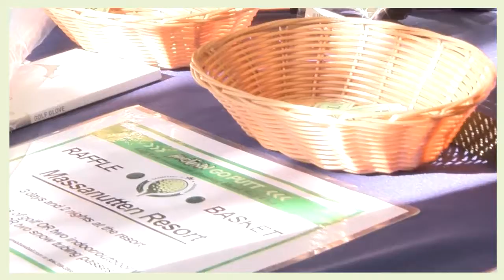HaveFunn GoPutts Recap 2022